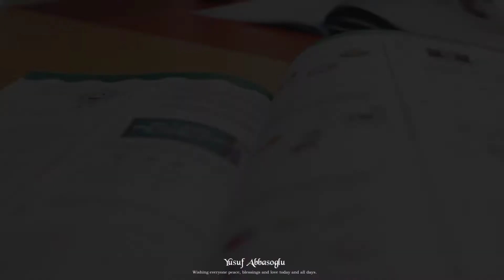SN Beauty Studio & Kids School rəsmi tanıtım videosu